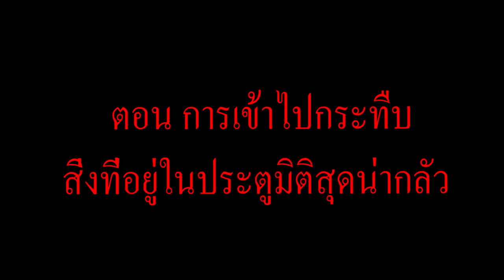จะเกิดอะไรขึ้น? เมื่อ "ทุกคน" เข้าไปกระทืบสิ่งที่อยู่ในประตูมิติสุดแสนน่ากลัว (การ์ตูนพากย์ไทย)